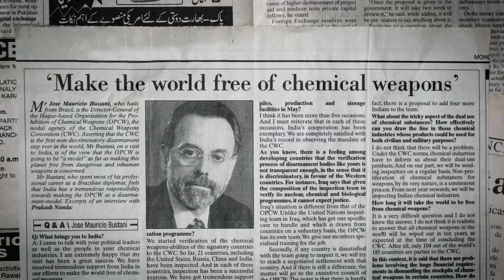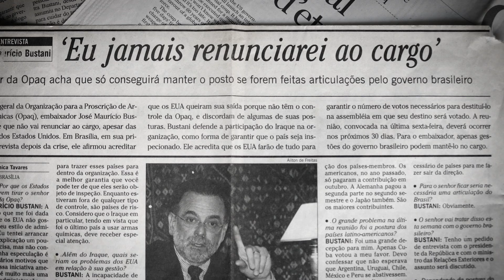Sinfonia de um homem comum | Trailer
O embaixador José Maurício Bustani, primeiro diretor geral da OPAQ (Organização para a Proibição de Armas Químicas) tentou impedir a destruição do Iraque e, por pressão dos americanos, foi demitido. Hoje, decorridos 18 anos, situações semelhantes se repetem nos bastidores das
organizações multilaterais.